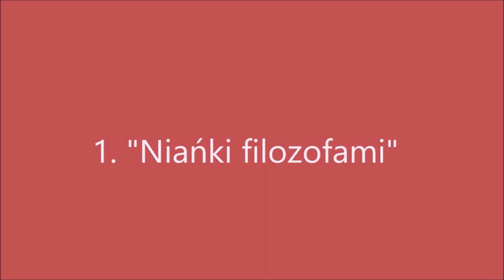7 zaskakujących poglądów Kwintyliana na temat edukacji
W filmie przedstawione zostały wybrane, zaskakujące poglądy Kwintyliana na temat wychowania i kształcenia młodego człowieka.

Kim jestem?
Nazywam się Dariusz Zalewski. Popularyzuję klasyczną koncepcję wychowania i pracy nad charakterem. Napisałem kilka książek na ten temat, prowadzę bloga i szkolenia.